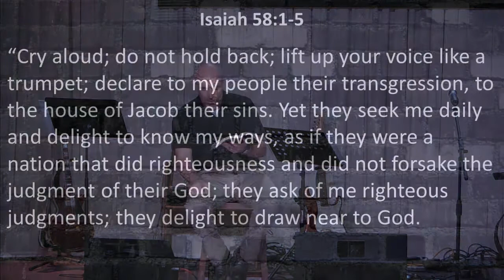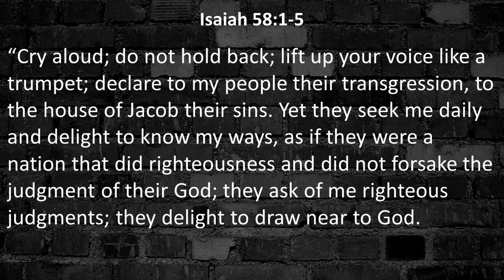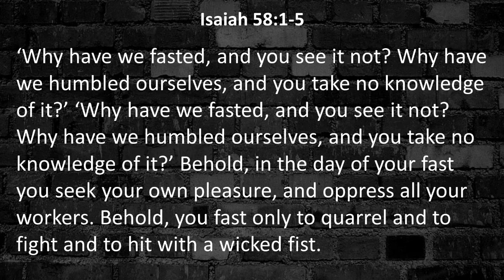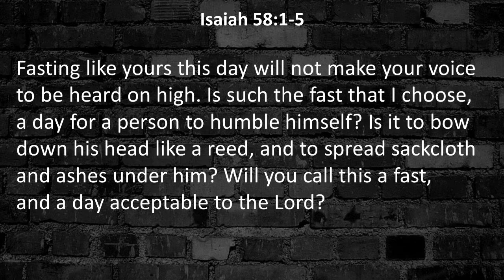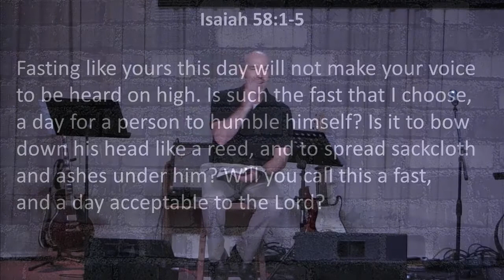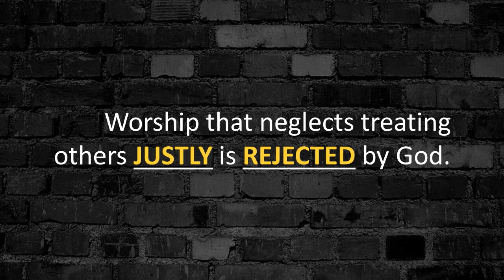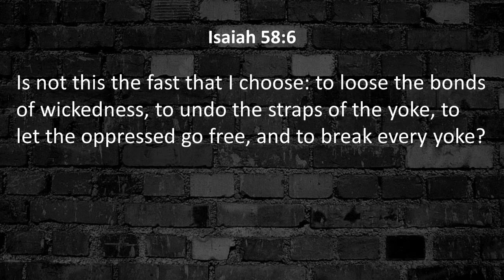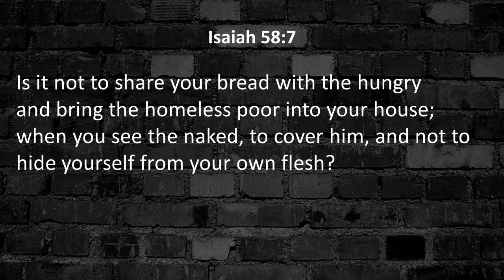Grace Bible Church Laredo - Incarnate: Just Worship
Grace Bible Church Laredo
March 2, 2014
Sermon Series: Incarnate
Topic: Just Worship
Verses: Isaiah 58:1-7
Sermon: Pastor Chad McCartney

At the heart of the gospel is the fact that Jesus Christ was transformed into a man (incarnate) to provide salvation for the world.  As His Church, we are being transformed to demonstrate and communicate this salvation to the world.  This series will capture God's desire for us to be transformed as individuals and as a church for the sake of those in our world.

1. Worship that neglects treating others JUSTLY is REJECTED by God.
2. True worship involves FREEDOM from SINFUL oppression.
3. True worship involves SERVING those in NEED.